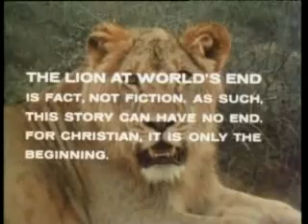Christian the lion - Full ending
Such an amazing story. Remarkable for both lions and humans. Ace and John truly loved Christian and treated him with respect and in return they got his love and respect. In finding George Adamson they were able to offer him more than they alone could give him. They were wise in realizing this and i don't fault them for buying him in the first place (i shudder to think what would have happened to him if they didn't), they didn't hesitate when it came to doing what was best for Christian.